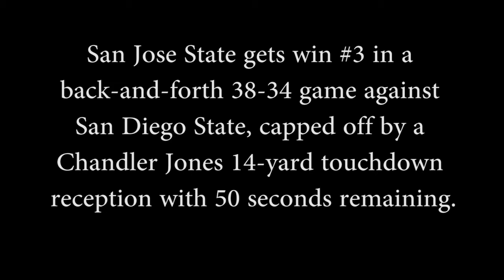Chandler Jones TD Play 1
TODAY'S PLAY - Like or comment on this video as the "Play of the Year" and be entered to win a Spartan Prize pack courtesy of Spartan Athletics! A new play will be posted every day between now and December 27th! Be sure to vote for your favorite play of the year!